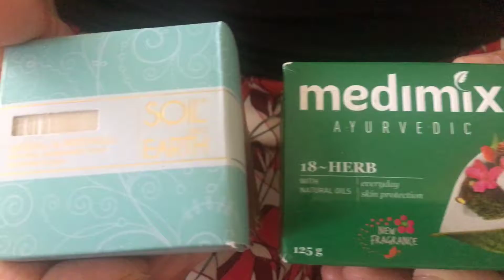Ayurvedic Products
Power by: Fundashon Grupo pa Komindat